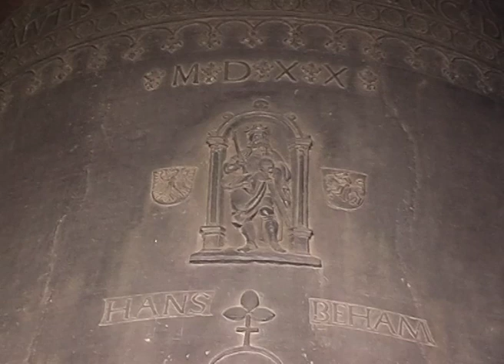Robert Rossi - "Retour à Cracovie" (Pologne)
Slovaquie 2003 - Images et montage : Robert Rossi